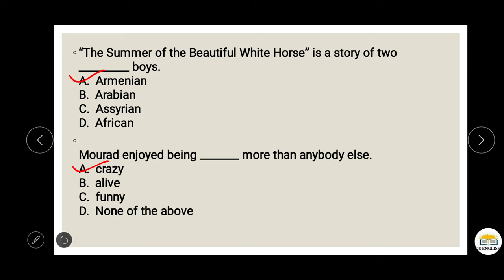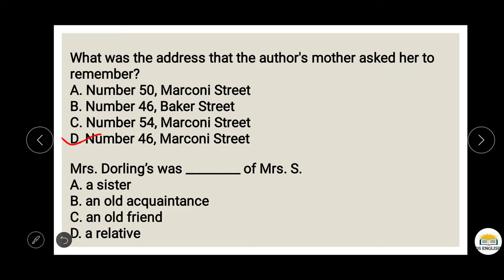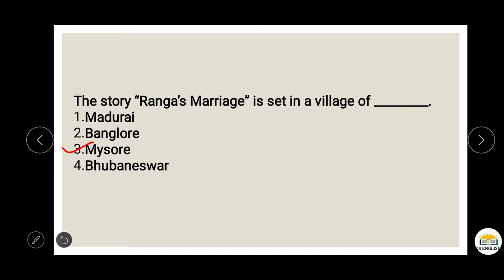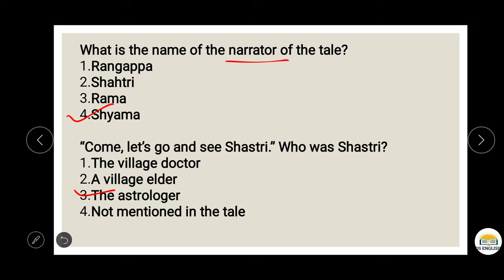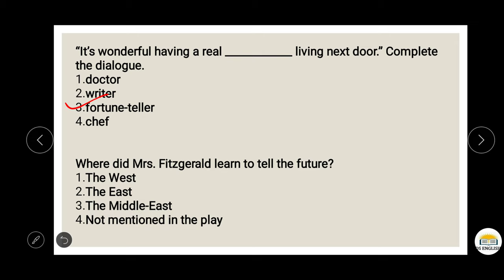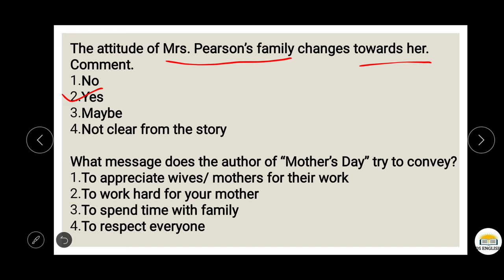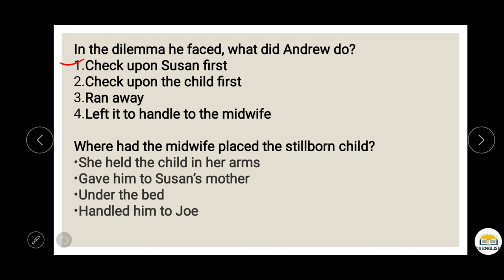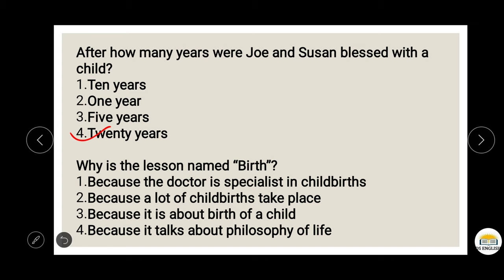Class 11 SNAPSHOTS ALL MCQS BY-DEEPMALA SHARMA